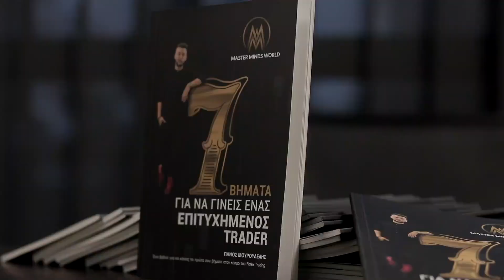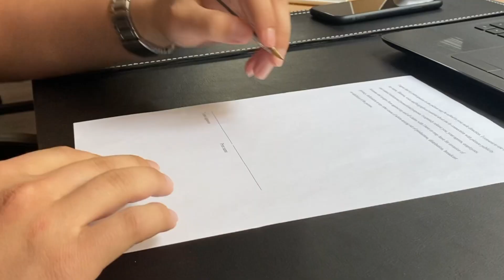4 ΒΗΜΑΤΑ ΓΙΑ ΝΑ ΠΕΤΥΧΕΙΣ ΤΟΥΣ ΣΤΟΧΟΥΣ ΣΟΥ | MMW Capital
4 ΒΗΜΑΤΑ ΓΙΑ ΝΑ ΠΕΤΥΧΕΙΣ ΤΟΥΣ ΣΤΟΧΟΥΣ ΣΟΥ
Στο σημερινό βίντεο θα δούμε τα 4 βήματα που πρέπει να ακολουθήσουμε για να πετύχουμε τούς στόχους μας. ⬇️⬇️⬇️

✅Πως θα μπορέσεις να πετύχεις τους στόχους που έθεσες;

✅Έχεις δοκιμάσει να γράψεις σε ένα χαρτί τους στόχους σου και κάθε μέρα να το διαβάζεις δυνατά; Με αυτό τον τρόπο θα “υπενθυμίζεις” στον εαυτό σου τους στόχους σου.

✅Είναι σημαντικό να υπενθυμίζεις στον εαυτό σου τους στόχους που έχεις θέσει αλλά και το τι μπορείς να κάνεις για να τους κατακτήσεις.

🟧 Οι Υπηρεσίες Που Παρέχουμε 🟧